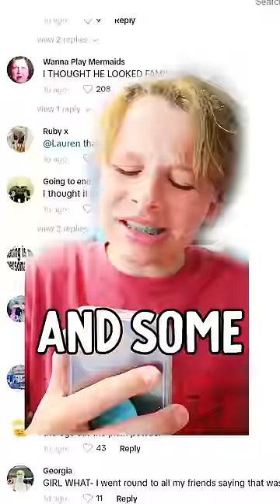You’ll never look at MILO Ice Cream the same